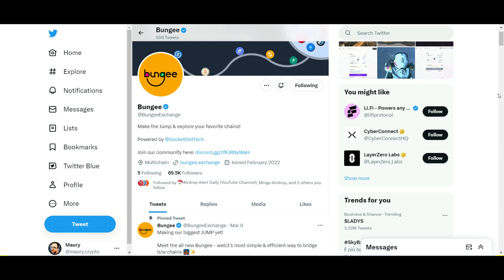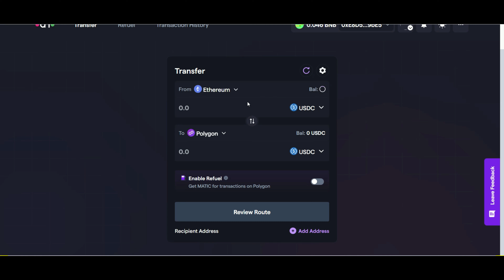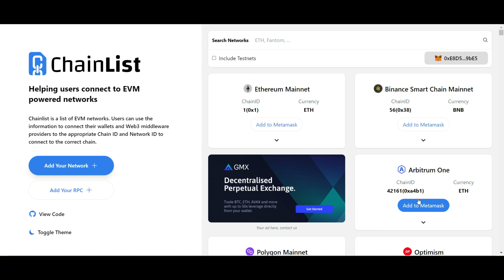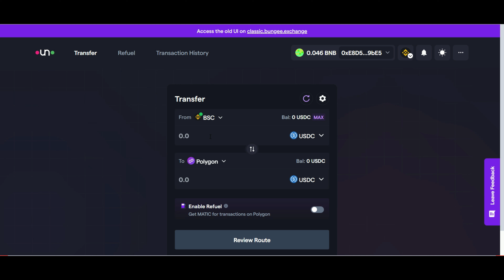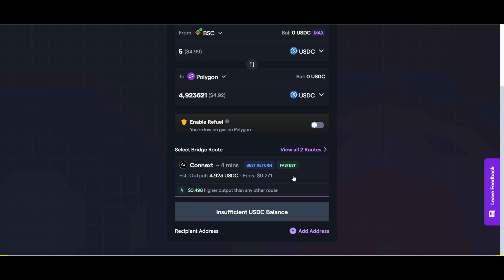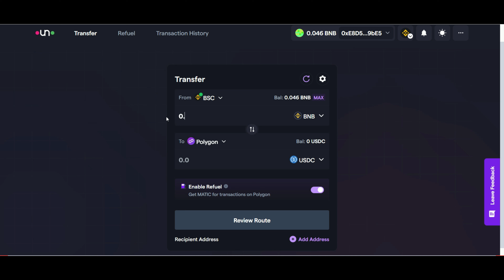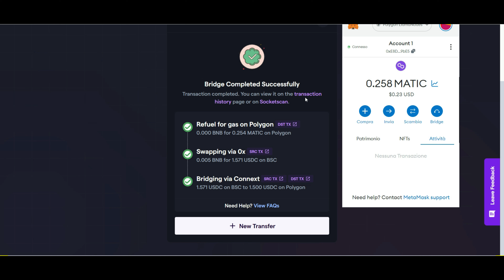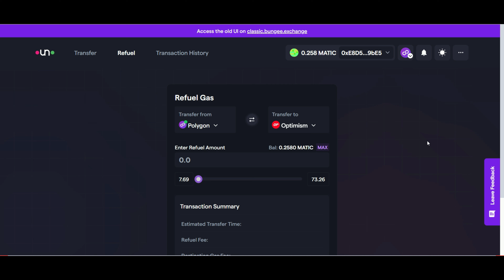Bungee Bridge/Exchange DEVI CONOSCERLO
Bungee è un protocollo che ti aiuta a trovare il percorso ottimale per spostare le tue risorse da una catena all'altra. Esistono numerosi fattori come la commissione di bridging, la commissione sul gas, il rischio e il tempo di elaborazione totale che è necessario scoprire prima di effettuare un trasferimento cross-chain, bungee cerca ti ottimizzare e superare questi ostacoli.
Refuel rileva automaticamente se non disponi di token nativi sulla catena di destinazione e li invia tramite drop in cambio di token nativi sulla catena di origine.

La funzione Refuel su Bungee significa che puoi essere certo di avere sempre il GAS post bridging!
costruito su zksyng

Bungee il Bridge per Tutti - Mai più SENZA Gas Token